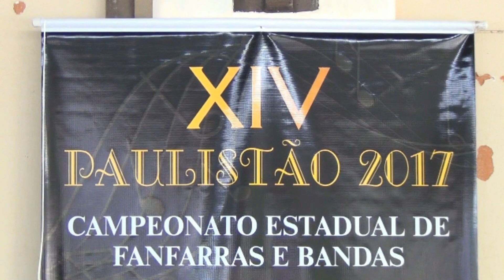BALIZAS SHOW BEATRIZ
XIV Paulistão FFABESP 2017, primeira etapa 24-09 Santa Rita Passa Quatro
Balizas Show mostra a magia e o encanto das balizas de banda marcial e fanfarras nos grandes concurso realizados na grande SP